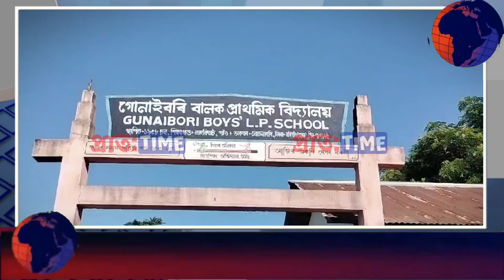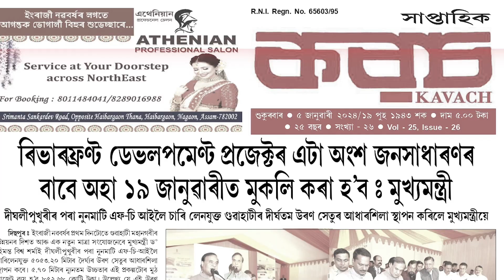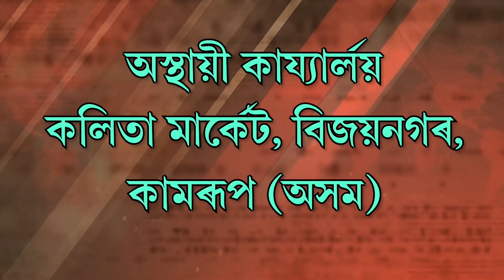বিদ্যালয়ত ৰান্ধনীশালৰ কাম নকৰা বাবে পঞ্চম শ্ৰেণীৰ ছাত্ৰক প্ৰহাৰ প্ৰধান শিক্ষকৰ।